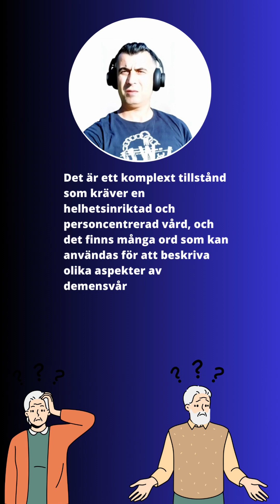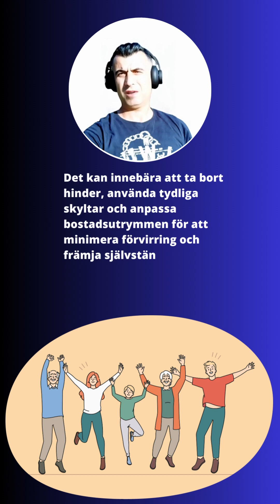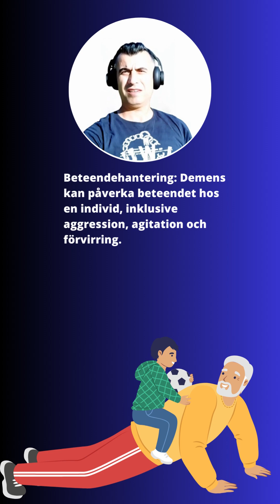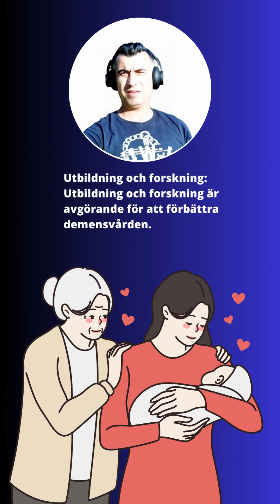Viktiga ord om lektionen demensvård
Demensvård
Viktiga ord:

Demensvård är en viktig och specialiserad form av vård som syftar till att ge stöd och omsorg till personer som lider av demens. Demens är en progressiv neurologisk sjukdom som påverkar minnet, kognitionen och beteendet hos en individ. Det är ett komplext tillstånd som kräver en helhetsinriktad och personcentrerad vård, och det finns många ord som kan användas för att beskriva olika aspekter av demensvård. Här är tio ord och deras betydelser som är relevanta för ämnet:

• Diagnostisering: Processen att fastställa en demensdiagnos genom att utvärdera symtom, kognitiva tester och medicinska undersökningar. Det är viktigt att få en korrekt diagnos för att kunna planera och ge lämplig vård.

• Kommunikation: Att kunna kommunicera effektivt med personer som har demens är avgörande. Det kan innebära att använda enkla ord, icke-verbal kommunikation och att vara tålmodig och förstående.

• Aktiviteter: Att erbjuda meningsfulla och anpassade aktiviteter för personer med demens kan bidra till deras välbefinnande och hjälpa till att behålla deras funktioner längre. Det kan vara allt från musikterapi till trädgårdsarbete.

• Miljöanpassning: Att skapa en säker och stödjande miljö är avgörande för demensvård. Det kan innebära att ta bort hinder, använda tydliga skyltar och anpassa bostadsutrymmen för att minimera förvirring och främja självständighet.

• Personcentrerad vård: Att fokusera på individens behov, önskemål och preferenser är en viktig princip inom demensvård. Det innebär att se personen bakom sjukdomen och anpassa vården efter deras unika behov.

• Beteendehantering: Demens kan påverka beteendet hos en individ, inklusive aggression, agitation och förvirring. Beteendehantering involverar att förstå och hantera dessa beteenden genom att använda icke-farmakologiska strategier och anpassningar.

• Anhörigstöd: Att stödja anhöriga och vårdgivare till personer med demens är avgörande. Det kan inkludera utbildning, emotionellt stöd och avlastning för att hjälpa dem att klara av de utmaningar som demenssjukdomen kan medföra.

• Medicinering: Vissa läkemedel kan användas för att lindra symtom och sakta ner sjukdomsförloppet vid vissa former av demens. Medicinering bör användas med försiktighet och under övervakning av vårdpersonal.

• Palliativ vård: Palliativ vård fokuserar på att lindra symtom och förbättra livskvaliteten för personer med demens i slutskedet av sjukdomen. Den inriktar sig på att ge komfort och stöd både för patienten och deras familj.

• Utbildning och forskning: Utbildning och forskning är avgörande för att förbättra demensvården. Genom att öka medvetenheten, förståelsen och tillämpningen av evidensbaserade metoder kan vi fortsätta att förbättra vård och stöd för personer med demens.

Demensvård är en komplex och viktig del av hälso- och sjukvården. Genom att använda dessa ord och förstå deras betydelser kan vi främja en bättre förståelse och tillämpning av demensvårdens principer och metoder.